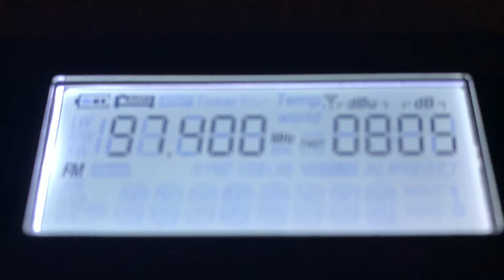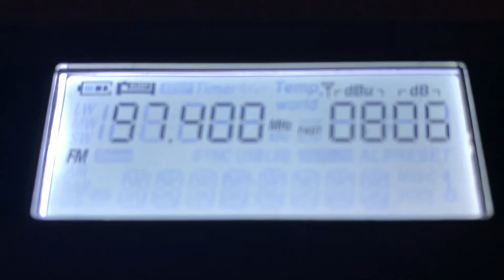[Tropo] - 97.4 MHz - Ретро FM (Анапа, 325 км) 2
Retro FM Anapa Krasnodar krai
QTH: Rostov, Russia
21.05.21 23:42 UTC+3